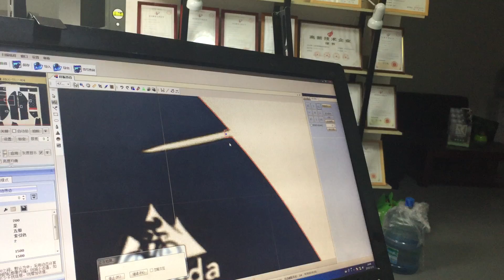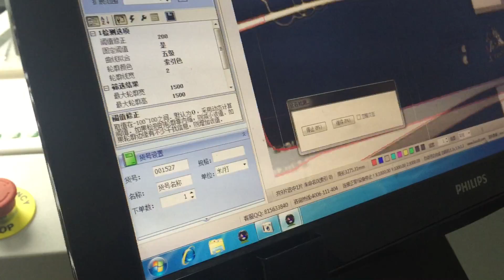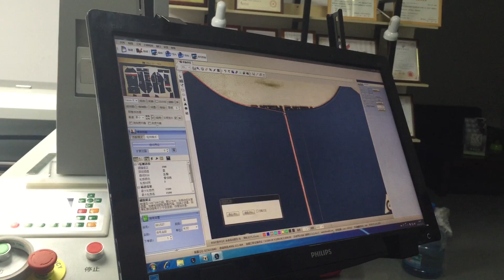Dye Sublimation Speed 500mm 3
Kasu Laser
Large Vision Laser Cutting Machine
For Dye Sublimation
Contour Recognition, Contour Cut